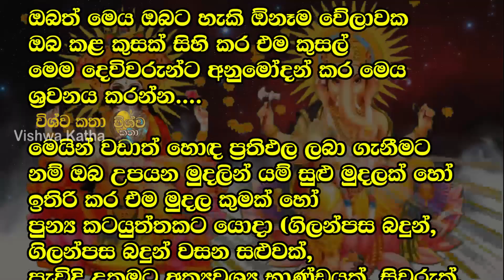Money - Goddess Luxmi Maa And Ganesha God || සල්ලි ඉතුරු කරන මන්තරේ || Gana Deviyan Ha Lakshmi Matha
ඔයාටත් ආර්ථික ප්‍රශ්න මේ තරම්ම ඇත්තෙ ඔයා හම්බ කරන සල්ලි වල ඉතුරුවක් නැති නිසා වෙනා ඇති. අද මෙම වීඩියෝව තුලින් ශ්‍රී ධන ලක්ෂ්මී මෑණියන්ගේ හා ගණේෂ දෙවියන්ගේ පිහිට රැගත් ස්ත්‍රෝත්‍ර දෙකක් අන්තර්ගත කර තිබේ. ඔබත් මෙය ඔබට හැකි ඕනෑම වේලාවක ඔබ කළ කුසක් සිහි කර එම කුසල් මෙම දෙවිවරුන්ට අනුමෝදන් කර මෙය ශ්‍රවනය කරන්න. මෙයින් වඩාත් හොඳ ප්‍රතිඵල ලබා ගැනීමට නම් ඔබ උපයන මුදලින් යම් සුළු මුදලක් හෝ ඉතිරි කර එම මුදල කුමක් හෝ පුන්‍ය කටයුත්තකට යොදා (ගිලන්පස බදුන්,ගිලන්පස බදුන් වසන සළුවක්,පැවිදි උතුමට අත්‍යවශ්‍ය භාණ්ඩයක්, සිවුරුක්,හැකි නම් අට පිරිකරයක්)මෙය ශ්‍රවණය කරන ගමන් එම පින් දෙවියන්ට අනුමෝදන් කරන්න. එය බොහෝ ධනවතුන් නිති පතා සිදු කරනු ලබයි. මෙය අපහසු ඕනෑම අයෙක් තමා කළ පිං සිහි කර මෙය ශ්‍රවණය කිරීමද ප්‍රාමාණවත් වේ.

ඔබ සැමට ලක්ෂ්මී මෑණියන්ගේ හා ගණ දෙවියන්ගේ පිහිටයි!